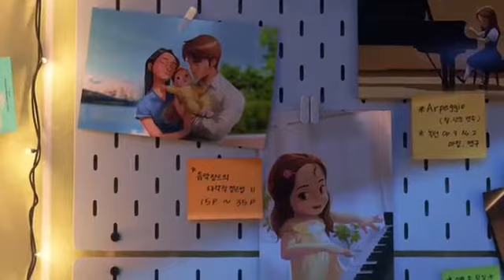TinyTAN l ANIMATION Magic Door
very happy